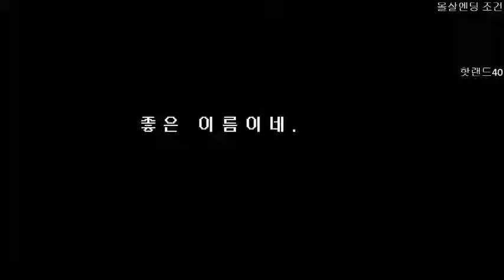[빈즐이] 언더테일 학살루트(Undertale Genocide route) 3화 워터폴(1)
[빈즐이] 언더테일 학살루트(Undertale Genocide route) 3화 워터폴(1)입니다.
2번 누르면 풀리니까 한번씩만 꾹~
아셨죠?